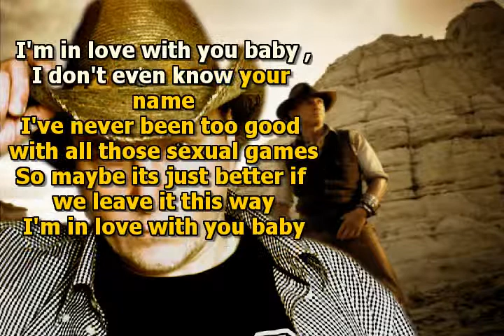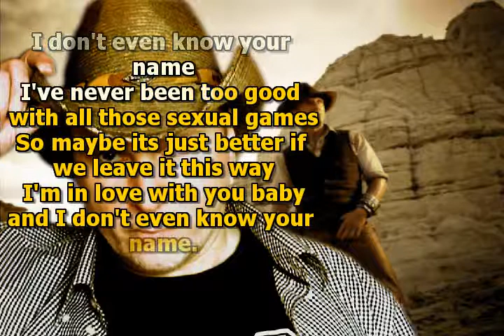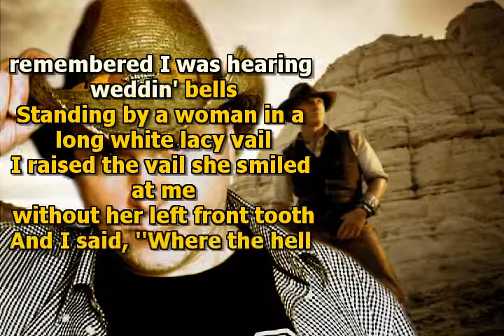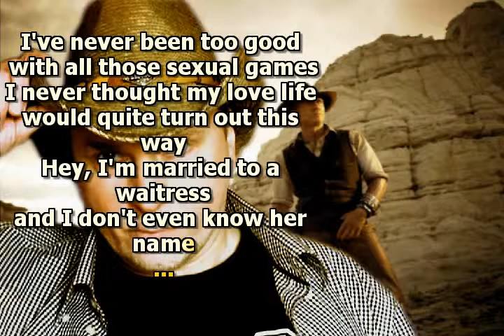Mike Malak - I Don't Even Know Your Name (Al Jackson, cover, lyrics)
no original music has been used to create this video, this cover  song has been entirely performed by Mike Malak & The Fakers  (c) 2014  Mike Malak for this  cover song  - no copyright infringement intended

a great dynamic country rockfrom the mid 90's in the style of Aln Jackson